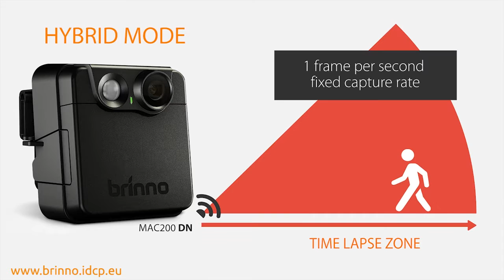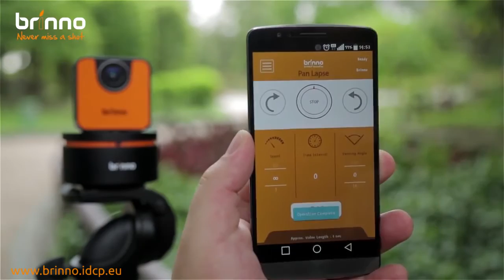Brinno Time Lapse Cameras - Introduction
We offer the FIRST quality mass-marketed TIME LAPSE TOTAL SOLUTION, and empower any player to tell visual narratives and bring events to life in a dynamic, thrilling and effective way anytime, anywhere like never before.

Brinno will be represented by IDCP at DISTREE EMEA 2016